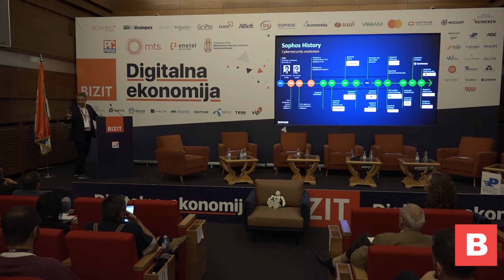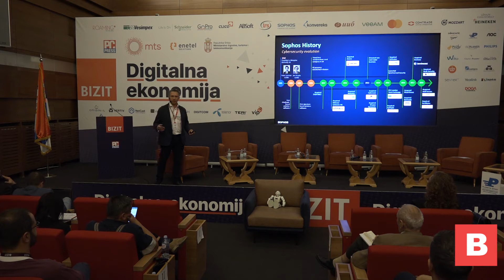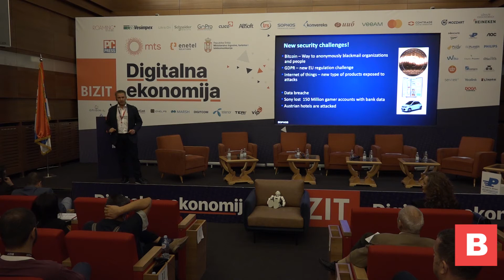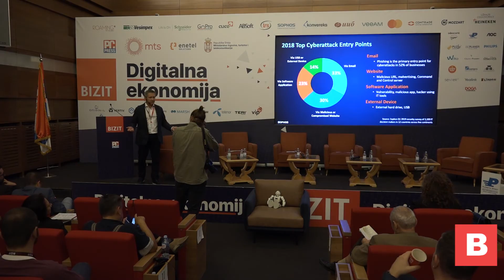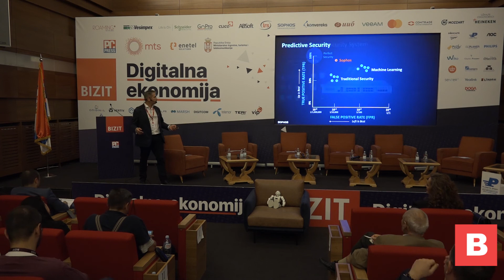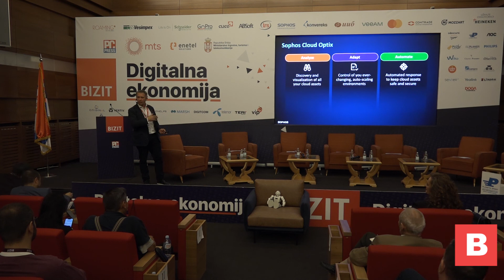BIZIT 2019. - Nebojša Stankić, Sophos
Evolucija sajber sigurnosti uz pomoć
 jedinstvenog Sophos Synchronized Security sistema, Nebojša Stankić, Senior Channel Account Executive Balkan, Sophos